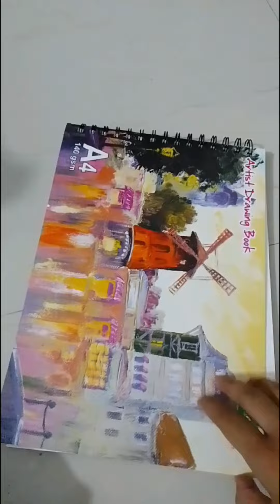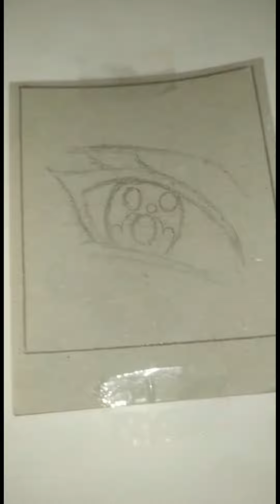2Types of Drawing videos |Alldraws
🌟 Drawing 🌟
Materials = Faber castle pencils
link of another anime eyes